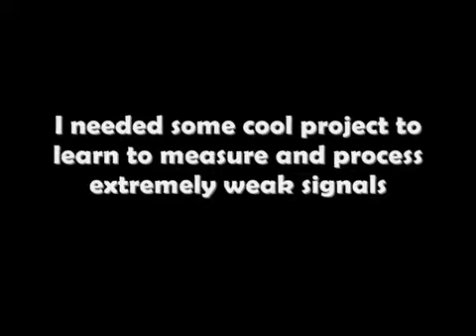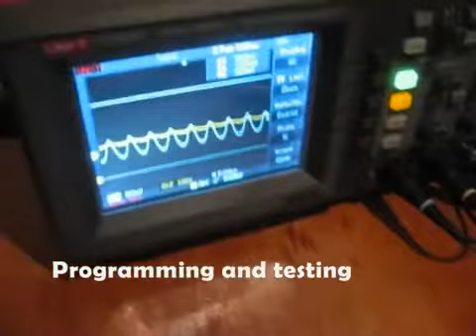EEG Controlled Night Vision Device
One of the most exciting projects I have ever made. The EEG controlled night vision device! The video compilation is actually quite old already, but I decided to upload it here for embedding into the corresponding old blog post.